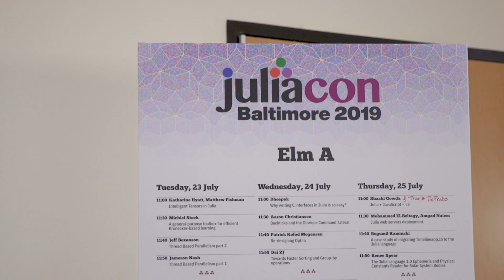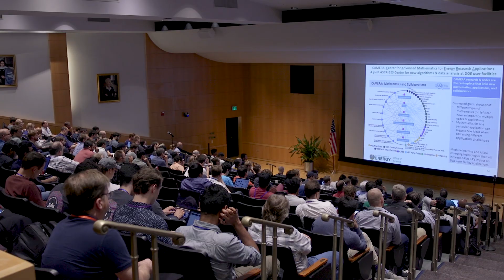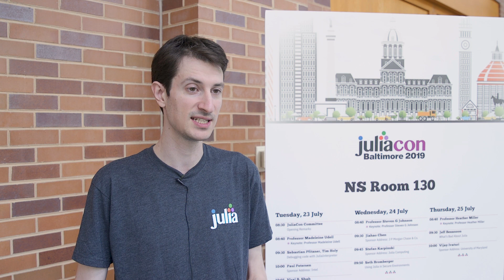JuliaCon 2019 Highlights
These are highlights from the 6th Annual Julia Conference (2019) held at the University of Maryland, Baltimore.

JuliaCon 2020, 2021, and 2022 were held online, and all the videos are in the Julia Language channel.